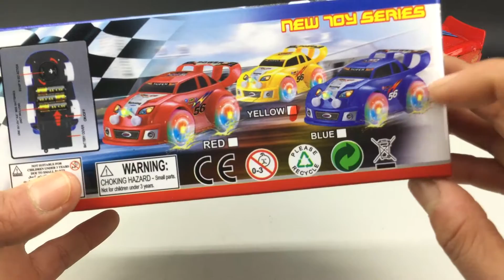超炫酷发声发光赛车玩具